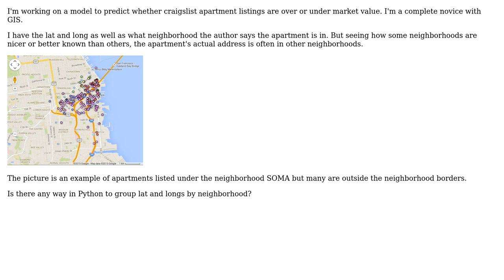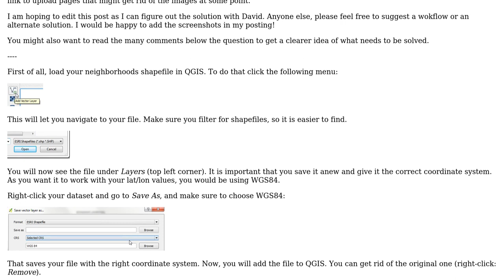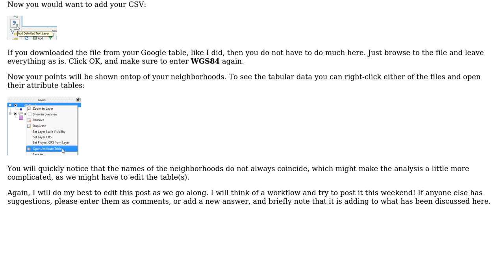GIS: Grouping latitude and longitude coordinates by city neighborhood (3 Solutions!!)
GIS: Grouping latitude and longitude coordinates by city neighborhood

With thanks & praise to God, and with thanks to the many people who have made this project possible! | Content (except music & images) licensed under CC BY-SA | Music | Images & others | With thanks to user user1946657 user David Feldman user BritishSteel user atlefren and the Stack Exchange Network Trademarks are property of their respective owners. You are responsible for your own actions.